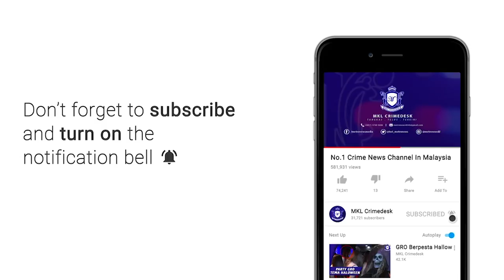MKL Crimedesk | Tumpas Sindiket Tipu Dan Promosi Serta Cuci Wang Haram.mp4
Polis Bukit Aman menumpaskan satu kegiatan sindiket penipuan, promosi pelacuran dan cuci wang haram didalangi warga China dengan penahanan 16 ahlinya termasuk 2 warga tempatan malam tadi.

Sindiket yang mensasarkan mangsa dari negara China itu dikesan hasil 2 serbuan berasingan di 2 buah kondominium dekat Kajang dan Cheras.

Kesemua suspek berusia antara 21 hingga 48 tahun ditahan bersama  wang tunai 2.5 juta ringgit disyaki kegunaan kegiatan jenayah.

Pengarah Jabatan Siasatan Jenayah (JSJ) Bukit Aman, Datuk Huzir Mohamed berkata, risikan polis Bahagian Anti Perjudian, Maksiat dan Kongsi Gelap (D7) Jabatan Siasatan Jenayah Bukit Aman terhadap sebuah kondominium di Kajang membuahkan hasil.

Dalam serbuan itu, 7 lelaki dan seorang wanita warga China berusia 21 hingga 28 tahun ditahan.

Polis merampas 2 buah komputer riba, 15 telefon bimbit dan 2 keping kertas catitan kerja.

Hasil soal siasat membongkar lagi kegiatan haram di  sebuah kondominium di Cheras dengan menahan 8 lagi individu.

Suspek terdiri daripada 4 lelaki dan 2 wanita warga China serta sepasang a warga tempatan berusia 22 hingga 48 tahun.

Pemeriksaan lanjut berjaya menemui sejumlah wang tunai 2.5 juta ringgit di dalam bagasi yang diletakkan di dalam bilik.

Pelbagai pil disyaki dadah sintetik dan komputer riba serta telefon bimbit juta dirampas.

Polis percaya sindiket  beroperasi sejak 2 bulan lalu.

Pemeriksaan dalam komputer riba juga didapati sindiket terbabit dalam pertukaran wang asing secara haram.

Kedua dua kes serbuan itu disiasat mengikut Seksyen  Seksyen 4 (1) (c) Akta Pertaruhan 1953 dan Seksyen 6(3) Akta Imigresen 1960 dan  Seksyen 372 E Kanun Keseksaan.